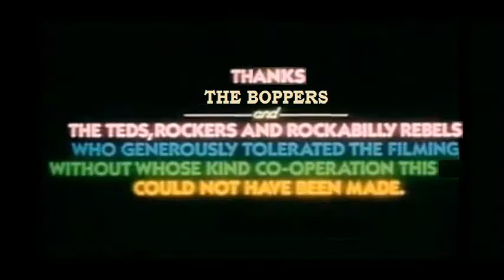The Boppers - Honey Don't ((extended))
Song (Sweden 1982) Images (U.K. 1979)